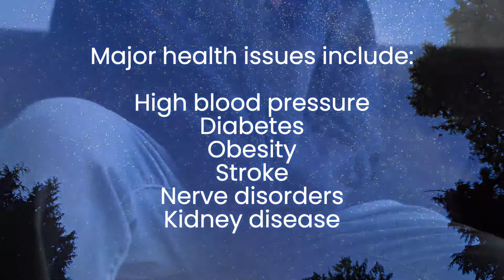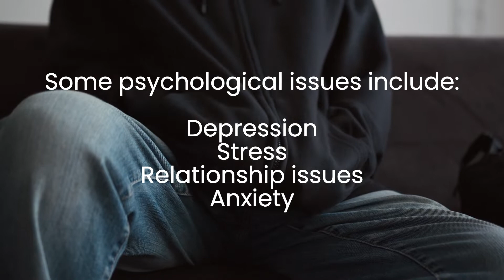Fastest Way To Cure Erectile Dysfunction At Home And Last Longer In Bed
Why Can't You Last Longer in Bed?

 Premature ejaculation occurs in men when semen leaves the body sooner than desired during sex. PE is a common sexual complaint and As many as 1 out of 3 people say they have it at some time.

Erectile dysfunction, also known as impotence, is difficulty getting and keeping an erection. It can be an embarrassing thing to talk about, and more than half of men between the ages of 40 and 70 experience some form of ED. So take comfort in knowing that you are not alone.

When Suffering From Erectile Dysfunction, Our Sex life is Often Embarrassing And Disappointing. Often Leaving You And Your Partner Dissatisfied...

 If You're Struggling With Erectile Dysfunction And Want to Regain Control of Your Life and Erection...Then You're On The Right Channel!

Eliminate Poor Sexual Performance Once And For All, Regain Your Self-Confidence, And Feel Like A REAL Man Again!